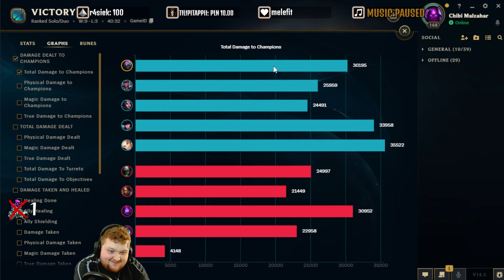Ap Jax is a BEAST !! | Bronze Playes Ranked League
Hello There !
For out New slot that you have chosen by voting and suggesting, we are going the the LoL. League of Legends needs no introductions, but you must know that im not a good player.

I would love to give you some tips, strategies, builds and guides, but im just a noob who did not play a ranked game in YEARS.

So now lets go it together ! An Iron-Skilled Noob will try to get to higher rank on live streams so you would have some fun, by watching me suffer !

I stream on twitch so feel free to watch it live!

I hope you will have an amazing time with me on this journey.

Have a nice Day and Remember Loot First and Questions Later!